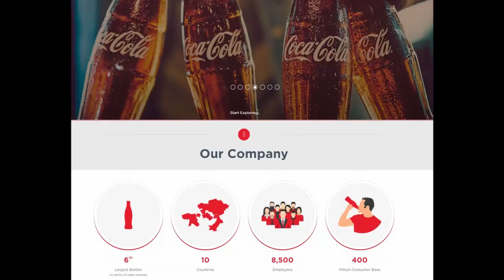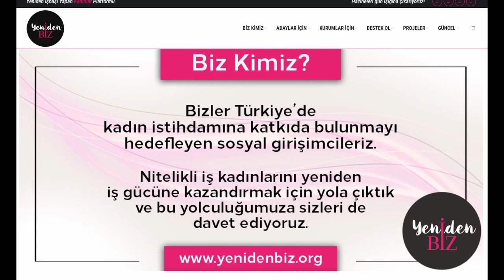Faces from Places #13 meets Leyla Delic from Turkiye, Group CIO&Digital Officer of Coca Cola Icecek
In the 13th session of Faces from places, I've hosted Leyla Delic, Group Chief Information and Digital Officer at Coca-Cola İçecek.

I had privilege to work with Leyla while she was the Regional Executive CIO and Lean Leader, for GE Healthcare EAGM (75 Countries).
Leyla is a strong and smart Business woman who elevates, empowers whoever works with. I could count many examples on how she could support and help her team to move on their careers

She has been GIVING BACK to the community through every possible channel. yenidenbiz.org  (who supports women to come back in to the workforce) is one of them.

Regardless of when she finished the day (10 pm. 1 am etc..) she has always energy and she owes this to :
-being passionate about what she does
-Swimming 3-4 times a week after work hours

How he keeps up-to-date?
Learn from people! Surrounding herself with knowledgeable people ( a lot of similar trends with Clemens Janus and know I understand why I really enjoyed working with both!)

Culture and Facts
Facts about Turkey
Youngest population in Europe.  84 million total, avr age is 31yrs (to compare: Germany is 47)
GDP (PPP) #13 in world rank
Turkey is the largest producer of hazelnuts (%75 of world)
Coffee: Although coffee doesn't come from Turkey, the Turks brought coffee to Europe in the 16th century. Same like 'Tulips' moved from Turkey to Holland.
The first ever Christian church was located in Antioch, Turkey and Santa Claus was born in Patara

Proverb: If you want to go fast go alone, if you want to go further , go together.
Books: Adam Grant - Think Again

Some local words to say goodbye...
Hoscakal!

Best wishes
P.S: This channel and videos are created with the help of my children. Faces from places seeks no commercial purposes and intent to show the value of diversity via interviewing with my friends all around the world.